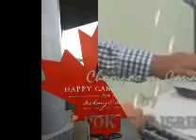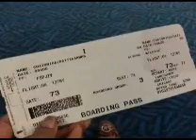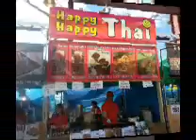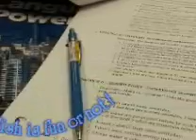Chompoo in Canada by pok Chaisriha ประเทศไทย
Love is patient and kind,not jealous & boastful.
It is not arrogant or rude,do't insist on its own way,it's not irritable or resentful.
It does not rejoice at wrong but rejoices in the right.
Love bears all things believes all things hopes all things. Endures all thing!